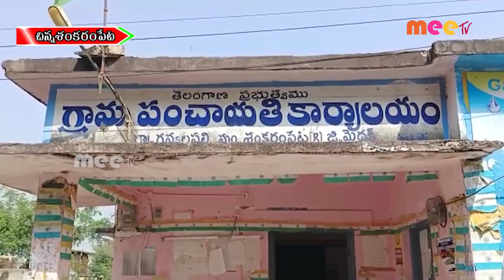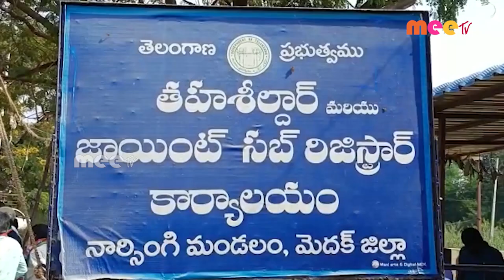// 24-11-2022 // MEETV NEWS //